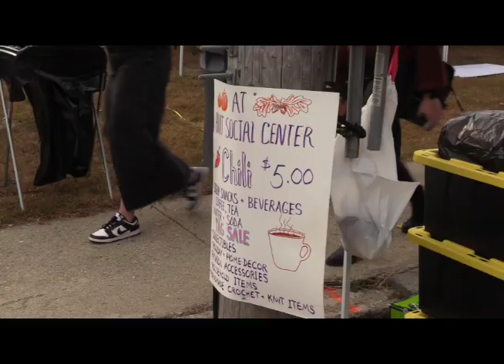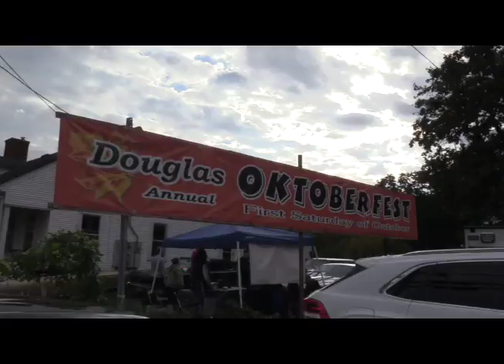Oktoberfest 2024 Entertainment: Renee Lamy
Douglas Oktoberfest 2024
Stage A
Audio by High Voltage Sound
With Artist Grants from
The Douglas Cultural Council

Videography by Sarah Guimond
Edited by Patrick Aldrich
For Douglas Cable TV